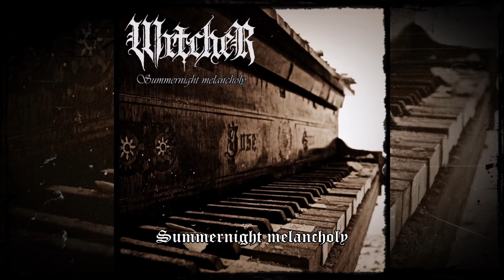WitcheR - Summernight Melancholy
Special ambient/dungeon synth EP in homage to the atmosphere of the summer evenings...

Tracklist:

0:00 Summernight Melancholy
5:52 Illa Tiðandi (Burzum cover)
17:53 Over Ødemark (Wongraven cover)

Summernight Melancholy EP was recorded summer 2021.
Engineered and mixed by WitcheR at Vrag’ Forest Studio 2021.
Cover photo by Nóra Wülfinger.